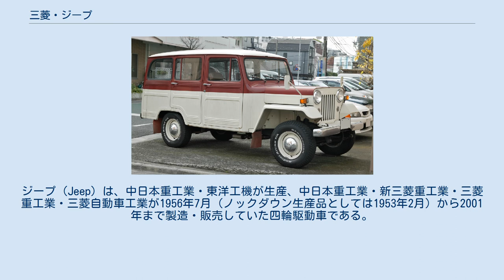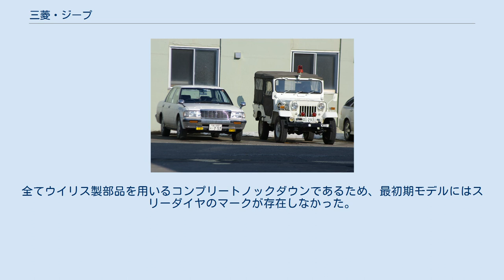三菱・ジープ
ジープ（Jeep）は、中日本重工業・東洋工機が生産、中日本重工業・新三菱重工業・三菱重工業・三菱自動車工業が1956年7月（ノックダウン生産品としては1953年2月）から2001年まで製造・販売していた四輪駆動車である。
 陸上自衛隊警務隊で使用される73式小型トラック 太平洋戦争終了後、誕生したばかりの警察予備隊はアメリカ軍から供与された兵器で武装していた。
 小型トラックの増備については、トヨタ・ジープ BJ型、日産・4W60型、ウイリス・オーバーランド・モータース、(以下ウイリス)との提携による三菱・ジープによる競争入札の結果、三菱・ジープを採用することとなり、1953年からCJ3A型のノックダウン生産が始まった。
全てウイリス製部品を用いるコンプリートノックダウンであるため、最初期モデルにはスリーダイヤのマークが存在しなかった。
 その後は日本で生まれたモデルを加えて防衛庁（当時）以外にも販路を広げ、独自の進化を遂げながら2001年まで販売された。
 乗車定員=前席/前+後席 ショートホイールベース 三菱・ジープ J55 ゴールデンブラック仕様 ミドルホイールベース 三菱・ジープ J24H ロングホイールベース 三菱・ジープデリバリワゴン J37 B